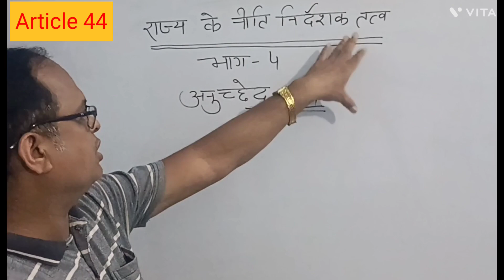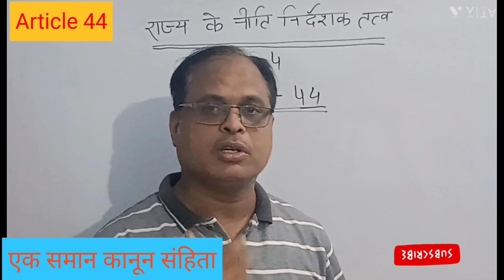ARTICLE 44।। एक समान कानून संहिता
TRIVEDI CLASSES BY DR VIKASH TRIVEDI SIR OFFLINE CLASSES SITAPUR Article44 indianconstitution importantarticle eksmankanunsanhita#